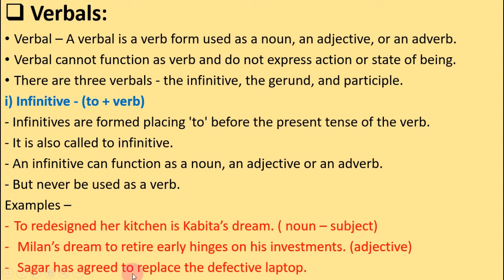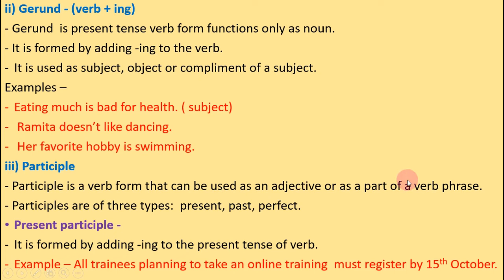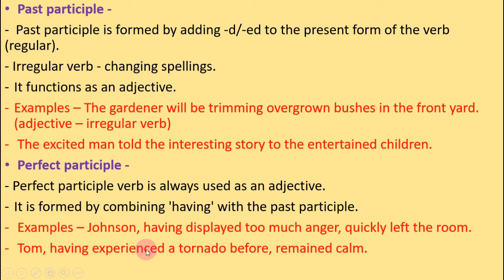Verbals (Grammar & Writing Mechanics) English for Business Studies || BBS 1st year English TU